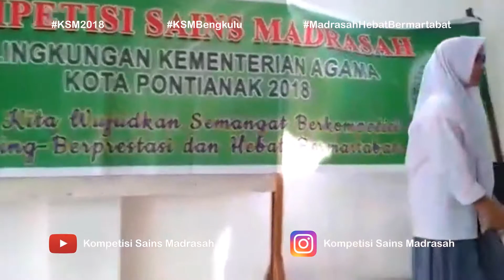Testimony Peserta KSM Tingkat Kabupaten/Kota Pontianak